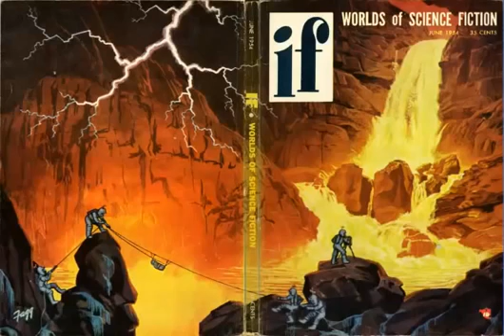In the Abyss [Suspense SF Radio Show] by H. G. Wells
In the Abyss [Suspense SF Radio Show] by H. G. Wells, Mind Webs.

The Brink of Infinity [Suspense SF Radio Show] by Stanley Weinbaum, Mind Webs.